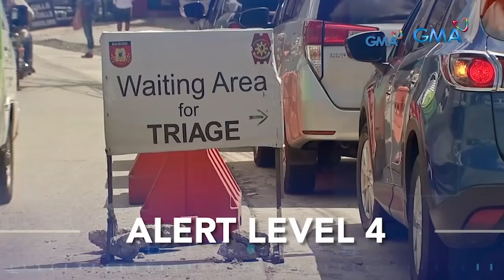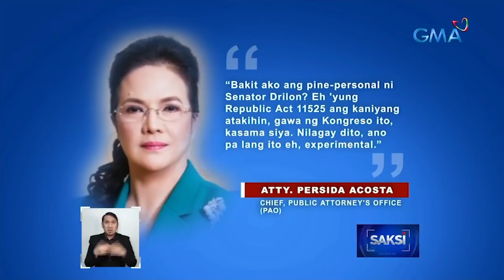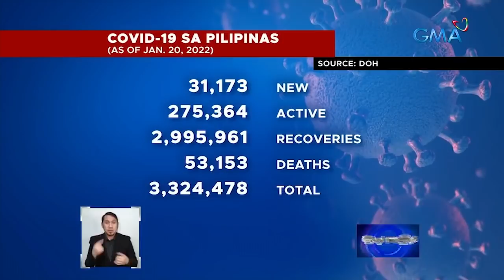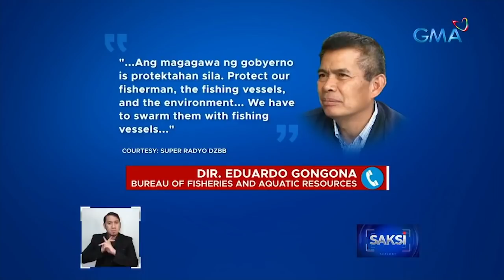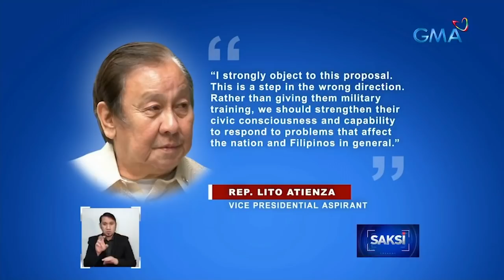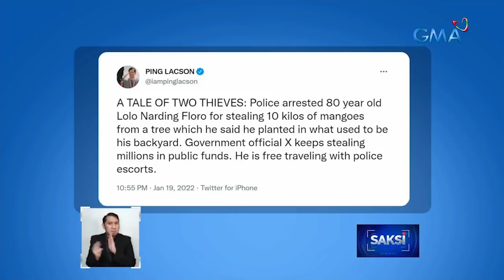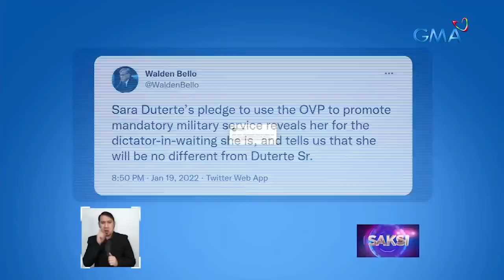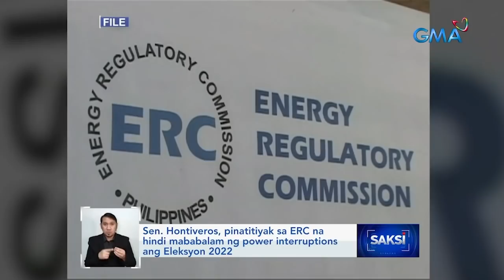Saksi Express: January 20, 2022 [HD]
Narito ang mga balitang ating sinaksihan ngayong Huwebes, January 20, 2022:

- 2 nakaparadang sasakyan sa Taguig, biglang nagliyab

- Mga magpapa-COVID booster sa mga botika, kailangan pa ring magparehistro muna sa LGU

- PAO chief Acosta, ayaw raw sa mga COVID vaccine na meron ngayon pero 'di raw siya anti-vaxxer

- OCTA Research: Pababa na ang COVID cases sa Metro Manila

- 4 na probinsiya, isasailalim sa Alert Level 4 simula Jan. 21

- Supply ng sariwang isdang dagat sa ilang pamilihan, kakaunti na lang

- 9 na pulis, sinampahan ng kaso kaugnay sa pagpatay kay Calbayog City Mayor Ronaldo Aquino at 3 iba pa

- Pagkawala ng 4 na lalaki sa Laguna at 6 sa Maynila pagkagaling sa magkahiwalay na sabungan, sinisiyasat

- Pananaw sa iba't-ibang isyu sa bansa, ibinahagi ng ilang presidential at vice presidential aspirants

- Paglaban sa COVID-19 at iba pang isyu, hinimay ng ilang senatorial aspirant

- 80-anyos na lolong hinuli dahil umano sa pagnanakaw ng mangga, nakapagpiyansa na